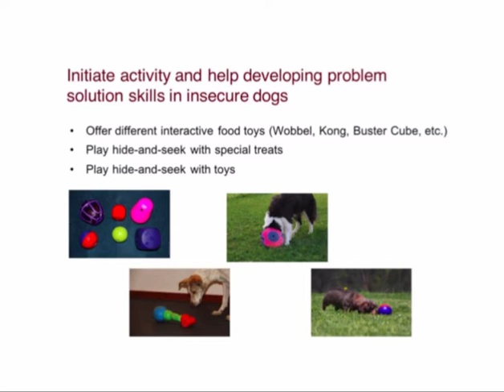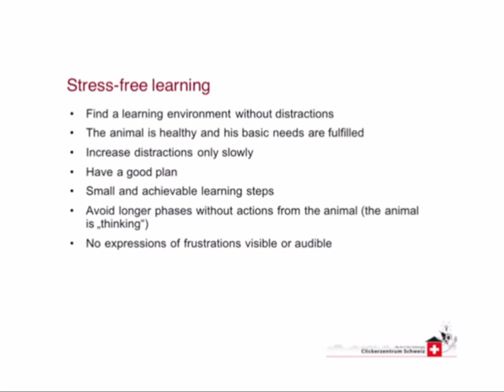dog-ibox Webinar preview: Claudia Moser "Shaping or Successive Approximations"